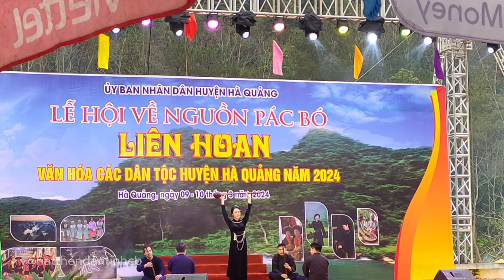Hát then đàn tính - Múa Tày với đàn tính và quạt | Lễ hội về nguồn Pác Bó 2024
Hát Then đàn tính, được ví là giai điệu thần tiên, là loại hình dân ca đặc sắc của dân tộc Tày. Đây là nghệ thuật diễn xướng dân gian, ẩn chứa và phô diễn những giá trị lịch sử, văn hóa lâu đời, và là “đặc sản” tinh thần không thể thiếu trong đời sống văn hóa của bà con các dân tộc Tày, Nùng, Thái.
Chúng tôi mong muốn được giữ gìn và phát huy di sản văn hoá phi vật thể này. Mục đích của những video trên kênh @Hát then đàn tính là để giáo dục và truyền cảm hứng cho những người khác, đặc biệt là các bạn trẻ đối với làn điệu hát then đàn tính.
Các video trên Kênh được chúng tôi trực tiếp quay, biên tập và chia sẻ với các bạn. Rất mong sự ủng hộ của các anh chị, cô bác.
CÓ THỂ BẠN QUAN TÂM:
© Copyright by  @hatthendantinhcb   ☞ DO NOT Reup